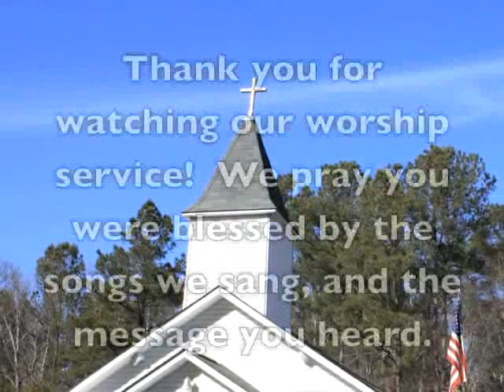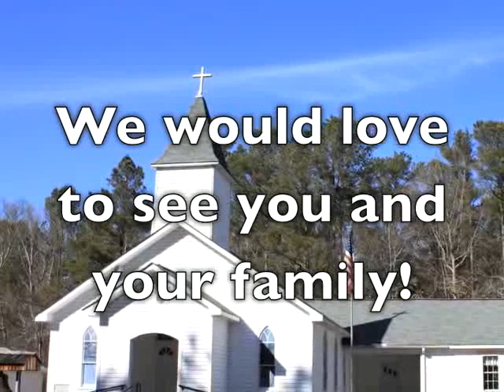November 21, 2010 Worship Service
Whorton Bend Memorial Church